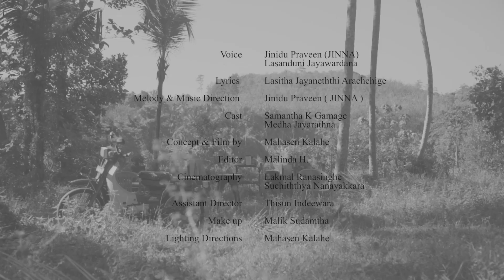Jinna Ft Lasanduni - Histhan Official Music Video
Voice | Jinidu Praveen (Jinna) Ft Lasanduni Jayawardhana
Lyrics | Lasitha Jayaneththiarachchige
Melody & Music Direction | Jinidu Praveen (JINNA)
Cast | Samantha K Gamage
          | Medha Jayarathna

Concept & Film by | Mahasen Kalahe
Editor | Malinda H
Cinematography | Lakmal Ranasinghe & Suchiththya Nanayakkara
Assistant Director | Thisun Indeewara
Make up | Malik Sudamtha
Lighting  Directions | Mahasen Kalahe
Art Director | Mahasen Kalahe & Hasini Abraham
Still Photography | Ruchinda Maheeshaka Jayawardana
Production Designer | Mahasen Kalahe
Production | Concept Casita
Special Thanks  | Supipi Galabada
                              Jayawardana Family & Kalahe Family
                              Poornima Mayadunna
                              Wajira Bandara

Band - Composer /  Mix & Master | Miran Tharindu
             Guitar | Miran Tharindu
             Percussion | Jinidu Praveen
             Trumpet | Pradeep Chaminda

පාත තැනටයි දිය රාසී
මීය කොතැනද බිඟු රාසී
පාන වෙත පළඟැටි රාසී
කාසි ඇති තැනටයි වාසී
මේලොවේ .

මිටි තැන් වසනා උස් තැන්
ලොකු තැන් සොයනා පොඩිතැන්
පුම්බයි කවදත් ගෙම්බන්

හීන හොරකම් කර අපගේ
ප්‍රාණ නැසුවත් අපි නොමැරේ
යාය අස්වද්දමු ආයේ
කාය ශක්තිය ඇති කාලේ
මේලොවේ .

විසතැන් හඳුනා නිරුවත්
හසකැන් පළඳා මනුදම්
හිස් තැන් පුරවා යමු දැන්